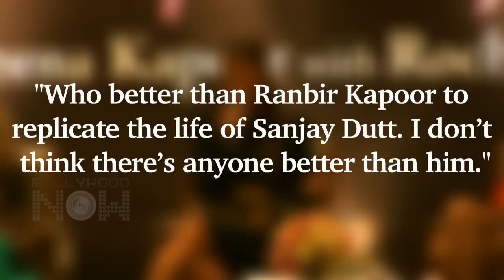Sanju Latest POSTER OUT | Ranbir Kapoor As Sanjay Dutt In Jail | Rajkumar Hirani | Sanju Teaser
Sanju new poster: Ranbir Kapoor as a prisoner takes us back in time when Sanjay Dutt faced the worst time of his life. Here comes a new poster of Ranbir Kapoor from his biopic Sanju.